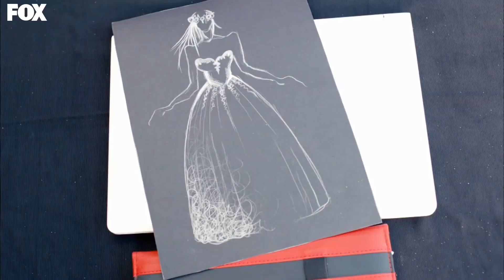Öykü Düğün Hazırlıklarıyla Kafayı Yedi - Kiraz Mevsimi 51. Bölüm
Kiraz Mevsimi 51. Bölüm - Öykü düğün telaşında geriliyor.

Öykü ve Ayaz evlilik arifesinde hiç tahmin etmedikleri aksiliklerle karşı karşıya kalırlar. Gerek aileler arasında yaşanan gerginlikler, gerek arkadaşları arasında çıkan sorunlar Öykü’yü derinden etkilemeye başlar… Düğün günü beklenmedik olaylara şahit olan Öykü, nikah masasına soru işaretleriyle oturur.